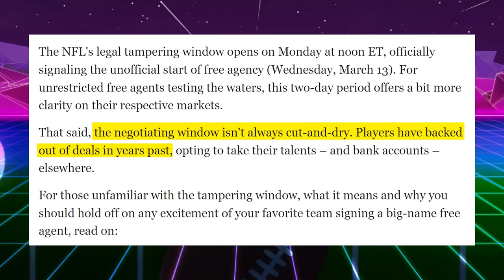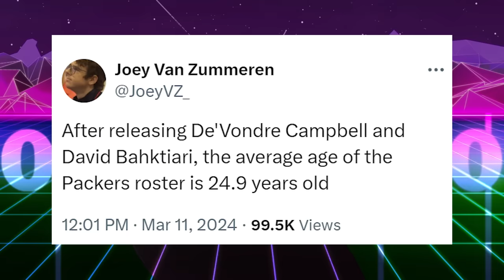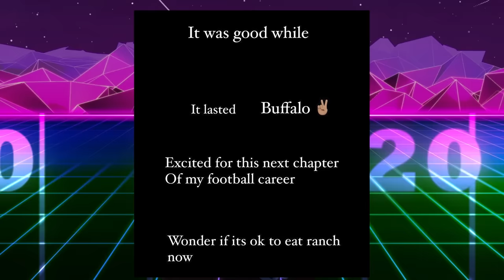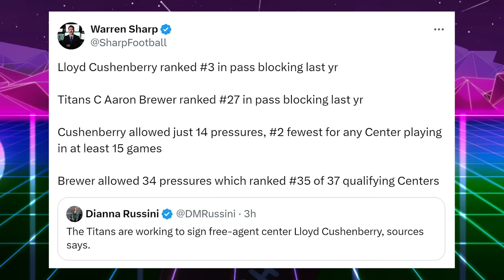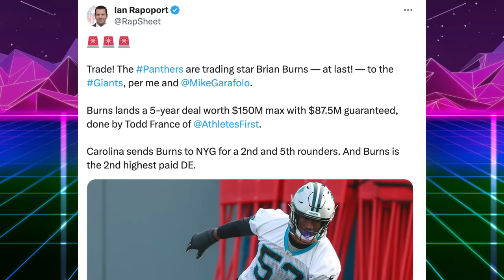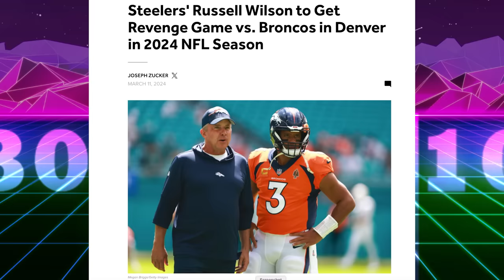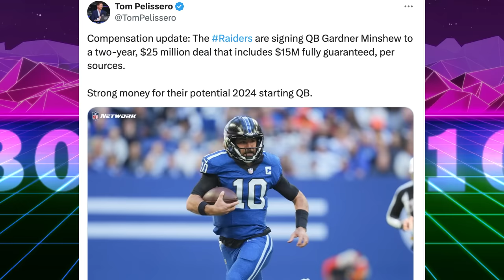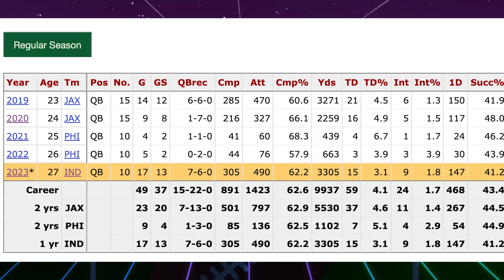Kirk Cousins, Russell Wilson & The BIG NFL Free Agency Moves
Kirk Cousins, Russell Wilson & Every BIG NFL Free Agency Move. Saquon Barkley joins the Eagles.
Player who are changing teams. Josh Jacobs, Gardner Minshew, Brian Burns, D'andre Swift, Christian Wilkins, Leonard Floyd, Xavier Mckinney and more...

Editing @johnny_barks